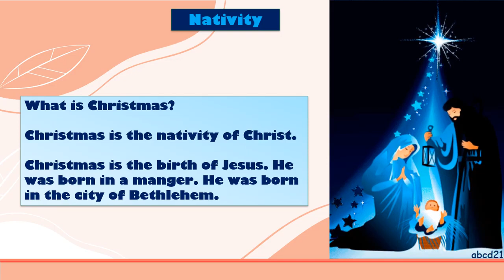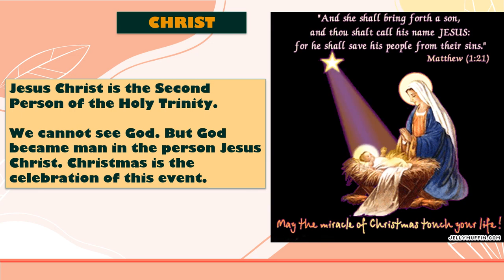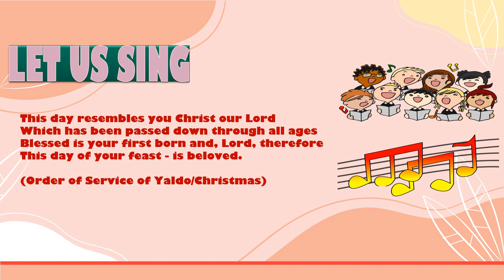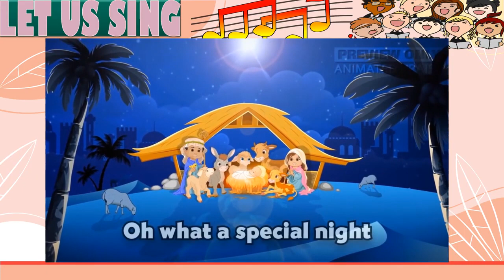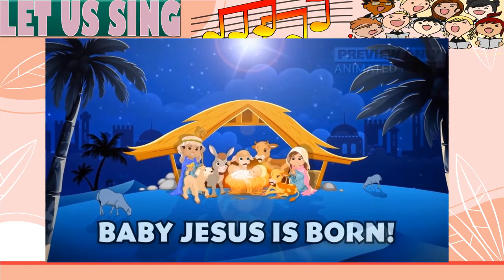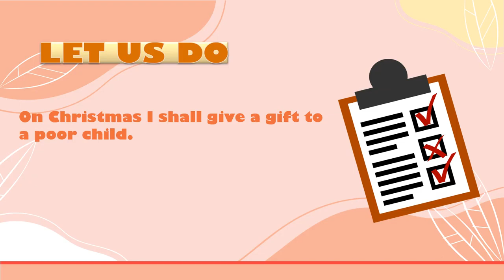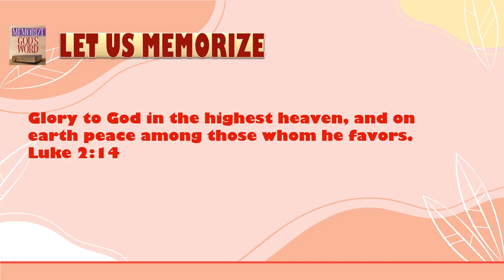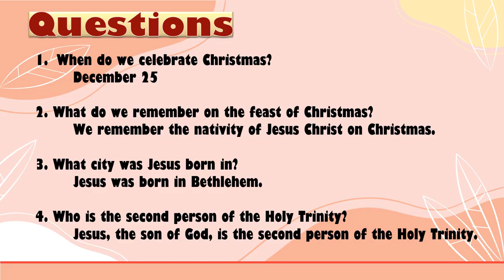Malankara Catholic Catechism Year 1 Chapter 7